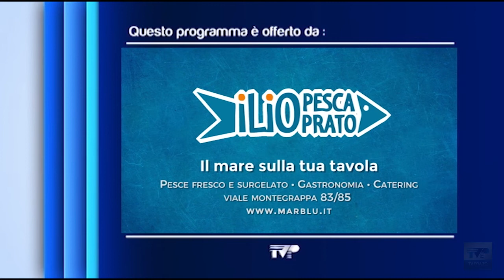In Cucina con Daiana del 09/03/22 - BACCALA MARINATO AL POMODORO